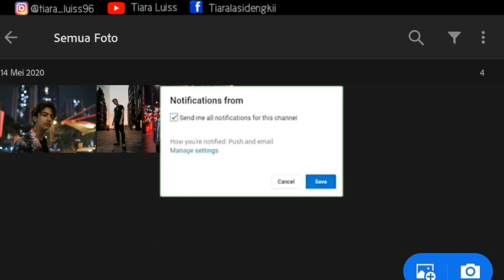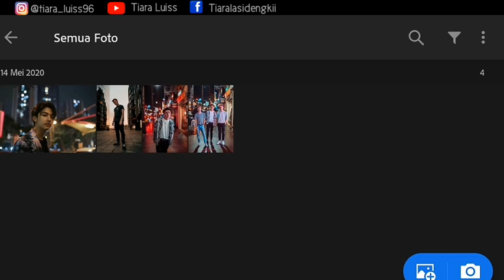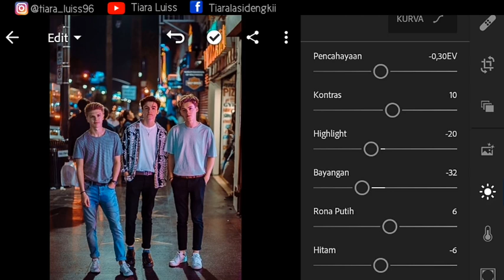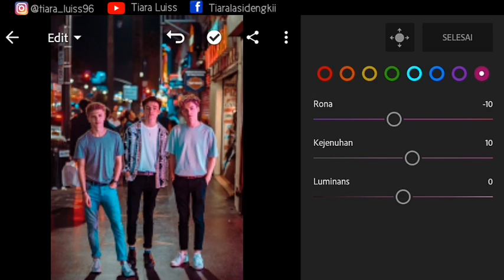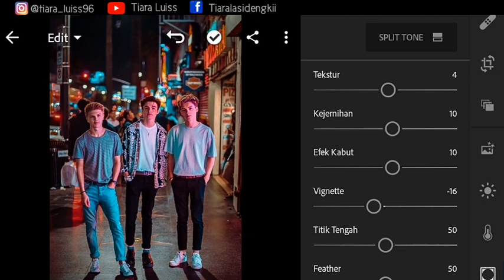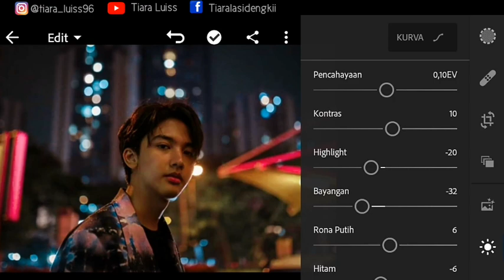Cara edit foto di lightroom filter night city & free preset DNG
Guys semoga kalian aman-aman aja yah pd video kali ini saya akan memberikan Tutorial cara edit foto di lightroom filter night city

Guys, hopefully you just have a safe video this time I will give a tutorial on how to edit photos on the Lightroom Filter night city

Warning⚠pasword ada di video hanya 5 detik
Password in video only 5 seconds

4000 jm tayang😊